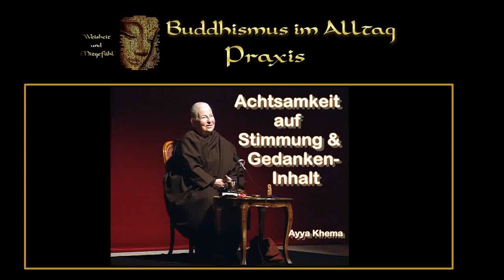Achtsamkeit auf Stimmung & Gedankeninhalt - Ayya Khema